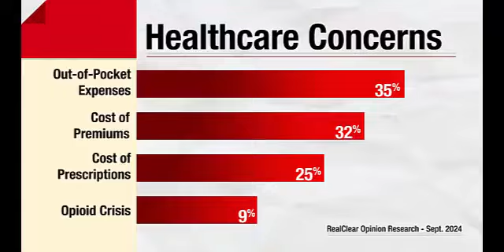Zirkelbach: Healthcare Policy Conversation Doesn't Focus Enough On Patients' Out-Of-Pocket Costs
Robert Zirkelbach: Healthcare Policy Conversation Doesn't Focus Enough On Patients' Out-Of-Pocket Costs